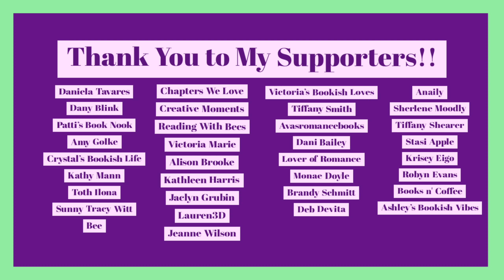My Lowest Rated Books of 2021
Sometimes I don't finish books, sometimes I finish them and then I rant about it.

Here are my least loved books in 2021.

What were yours?

Which DNF's would you like me to try again?

*About Me*

XOXO,
Jenn

Jennifer Marshall
1455 32nd street #6488